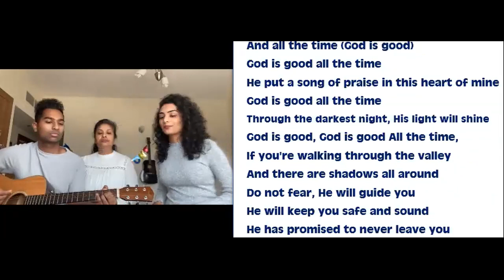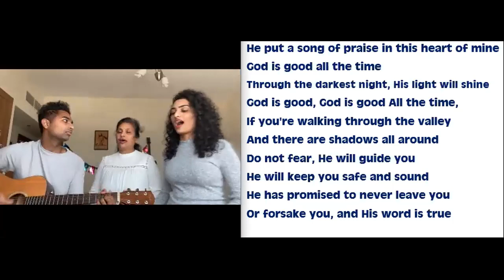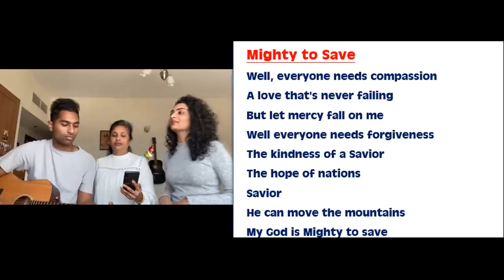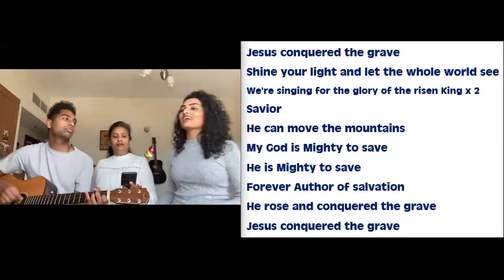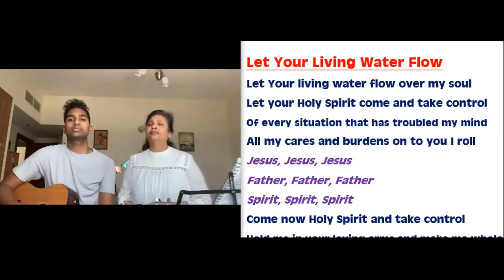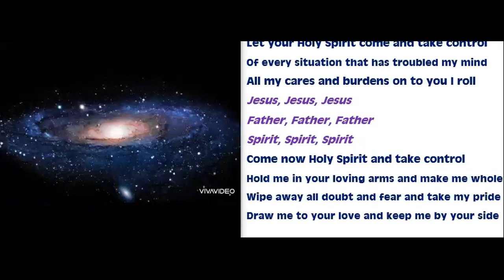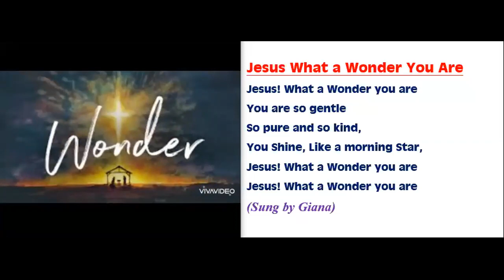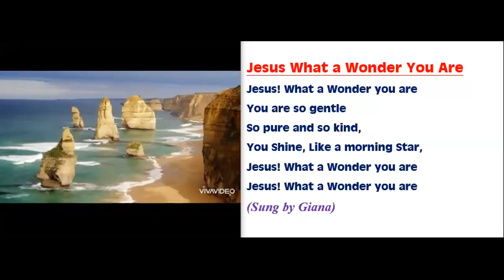Sr Bernadette's P&W